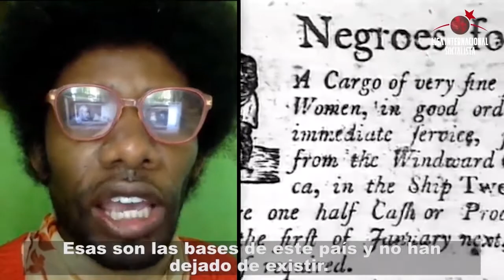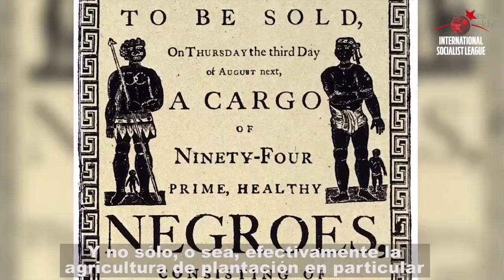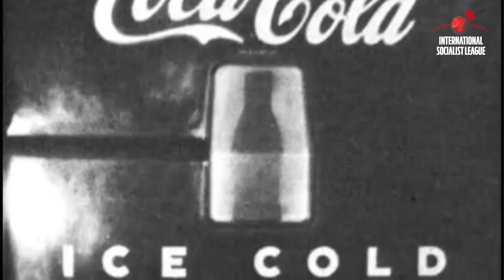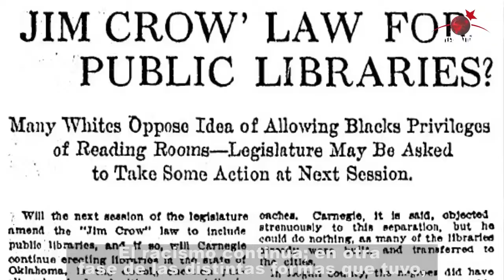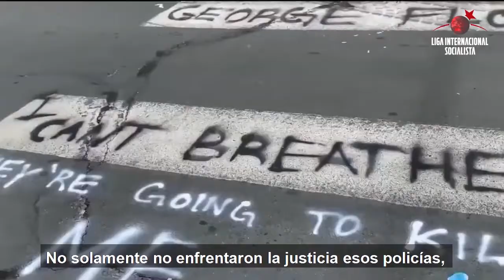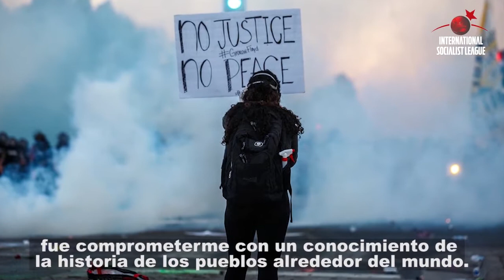Entrevista con Khury Petersen Smith desde EEUU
Compartimos la entrevista realizada por Alejandro Bodart al compañero Khury Peterson Smith, militante anti racista y socialista de Boston, Estados Unidos. La misma fue emitida en la edición de Panorama Internacional del 4 de junio.